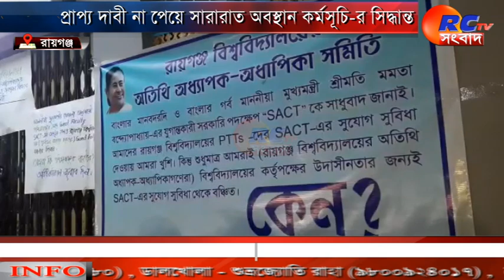প্রাপ্য দাবী না পেয়ে সারারাত অবস্থান কর্মসূচি র সিদ্ধান্ত | Rctv sangbad